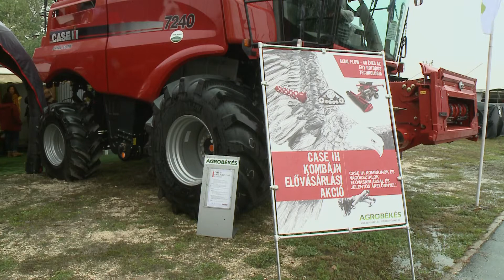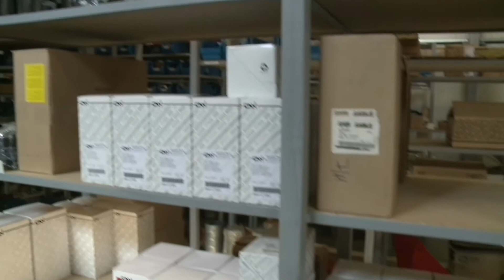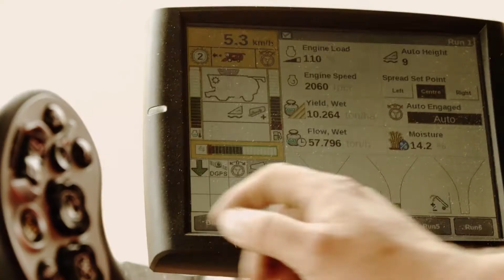Az Agro-Békés Kft. abonyi központja - CASE IH traktorok és kombájnok